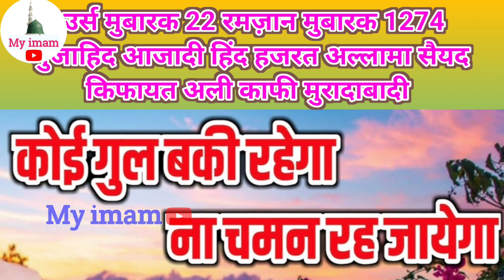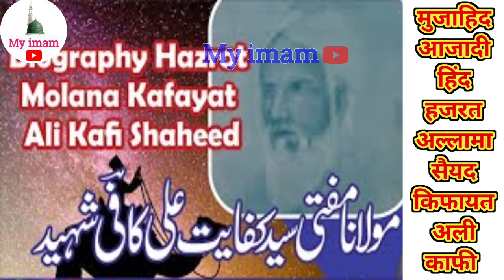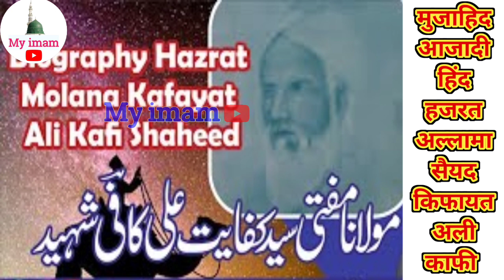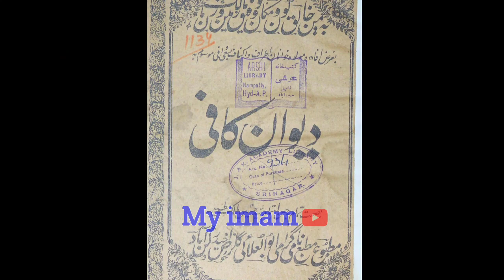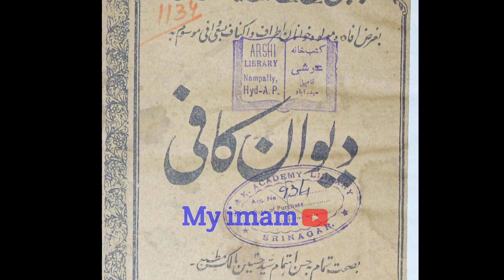Urs Mubarak 22 Ramzan 1274 hFreedom fighter of India Hazrat Allama Syed kifayat Ali Shaheed Faafi